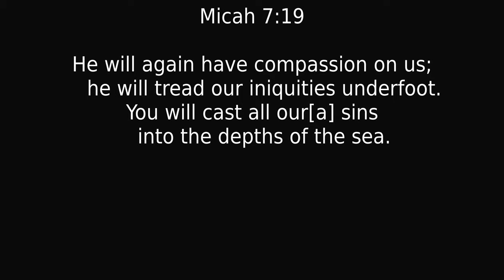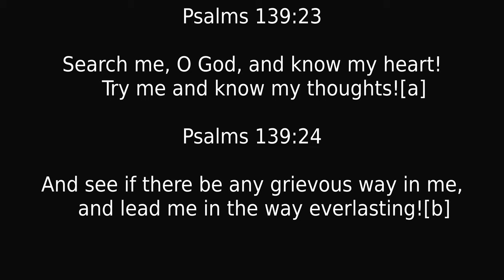"God's Price For Forgiveness" [Micah 7:7:18-19, Psalms 139:23-24]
Today's Message
"God's Promise For Forgiveness:

Micah 7:18-19, Psalms 139:23-24

Who is a God like you, pardoning iniquity
    and passing over transgression
    for the remnant of his inheritance?
He does not retain his anger forever,
    because he delights in steadfast love.
19
He will again have compassion on us;
    he will tread our iniquities underfoot.
You will cast all our[a] sins
    into the depths of the sea.

Psalms 139:23-24

    Try me and know my thoughts![a]
24
And see if there be any grievous way in me,
    and lead me in the way everlasting![b]